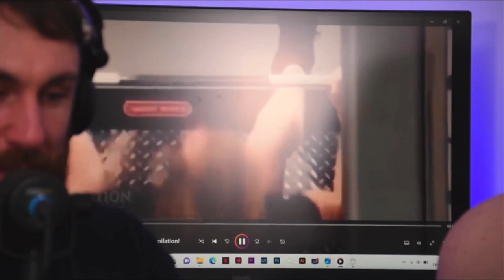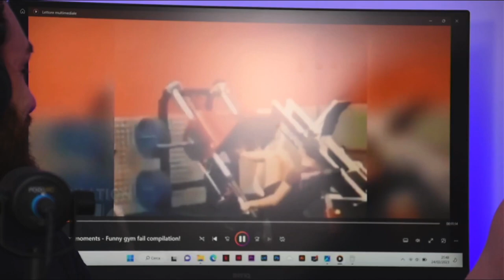Live di SPESSORE con MASSIMO PIETROBON GOBBI e FRANCESCO TIGRINI - QDL PODCAST EP.8 S2